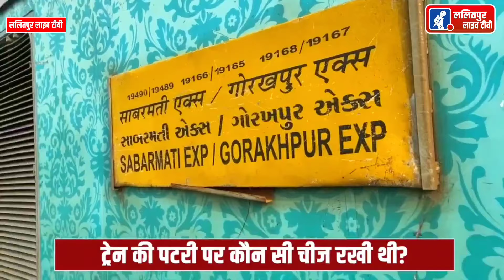Sabarmati Express Derail: कानपुर ट्रेन हादसा, 22 डिब्बे पटरी से उतरे | चौंकाने वाला वीडियो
Kanpur Train Hadsa: Sabarmati Express के 22 डिब्बे पटरी से उतरे, Train की पटरी पर क्या रखा हुआ था

यूपी के कानपुर में तड़के सुबह रेल हादसा हो गया। ट्रेन के 22 डिब्बे पटरी से उतर गए, इस हादसे को लेकर रेल मंत्री अश्विनी वैष्णव ने कहा है कि साबरमती एक्सप्रेस का इंजन आज सुबह 2:35 बजे कानपुर के पास ट्रैक पर रखी किसी चीज से टकरा गया।